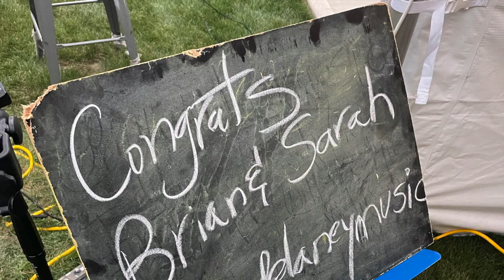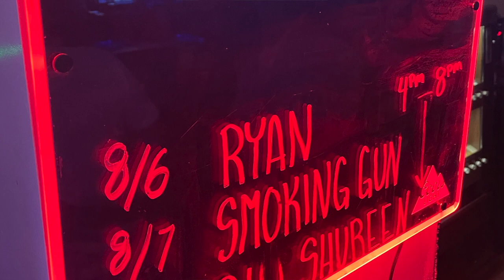Ryan Delaney Music Show Reel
If you are seeking a solo artist that will meet your entertainment needs look no further than to Ryan Delaney Music. Thank you!